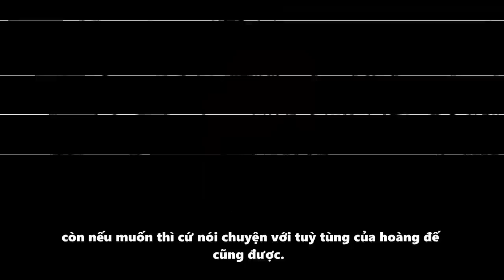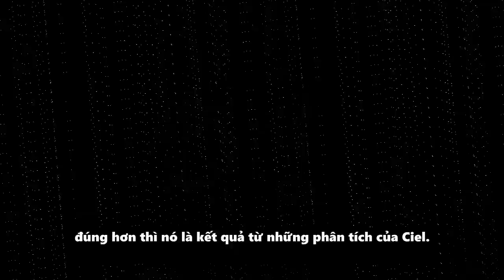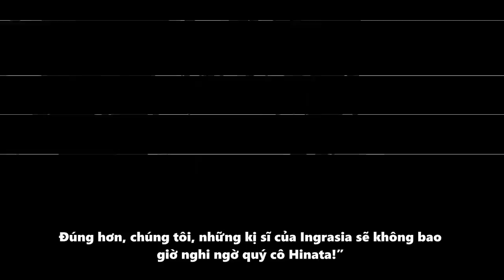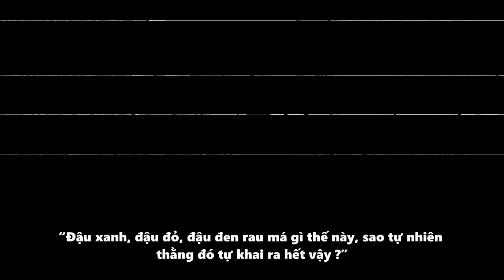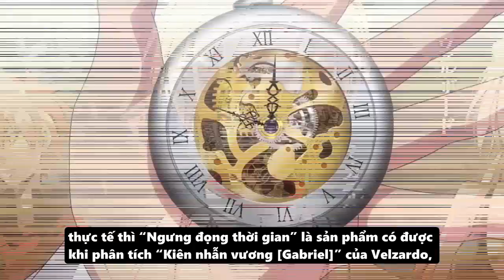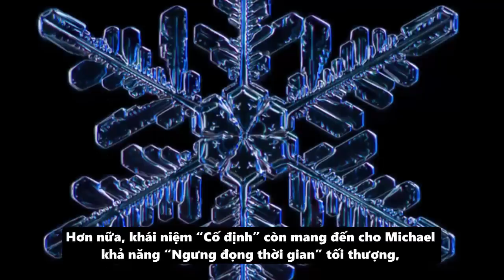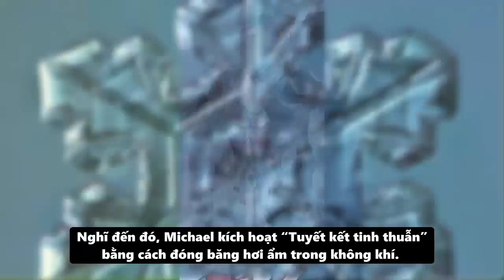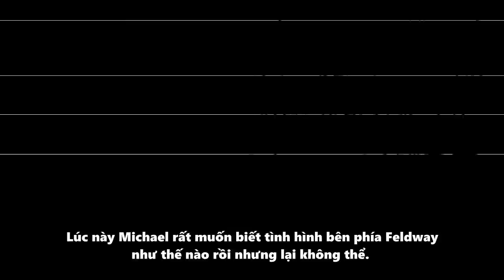NOVEL " Tuyệt Kỹ Của Rimuru & Michael Thất Bại " Tensei Slime #142